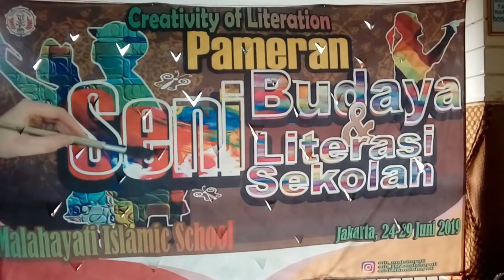Creativity And Literation: Pagelaran Seni Budaya & Literasi Sekolah Malahayati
Pagelaran ini dilaksanakan dari tanggal 24 - 29 Juni 2019.

Acara ini diadakan untuk menyambut para siswa dan orang tua murid yang datang ke sekolah malahayati.

dalam acara ini dihadirkan bazar dan lelang hasil karya para siswa dan guru juga menampulkan bakat-bakat para siswa dalam bentuk seni dan budaya.
ada penampilan band, musik, puisi, storytelling, dialog B.Inggris, dan lain-lain.

lokasi acara: di Sekolah Islam Malahayati, Jl. Bima (Gongseng Raya), Cijantung, Jakarta Timur.